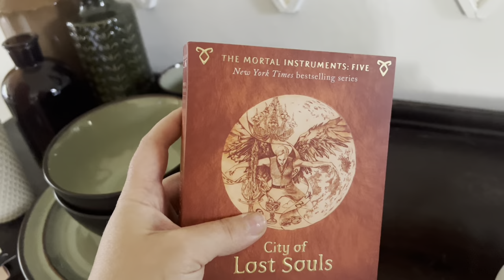HOME UPDATES VLOG!!! Shopping & Home projects!!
Peel and stick!